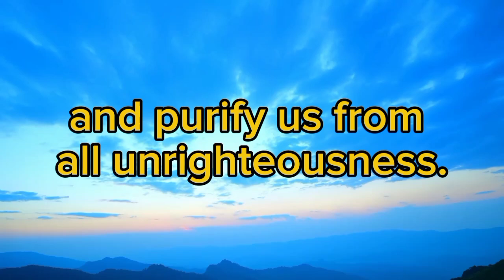1 John 1:9